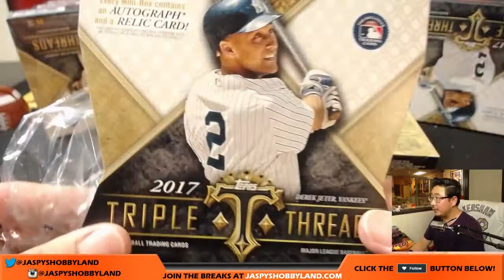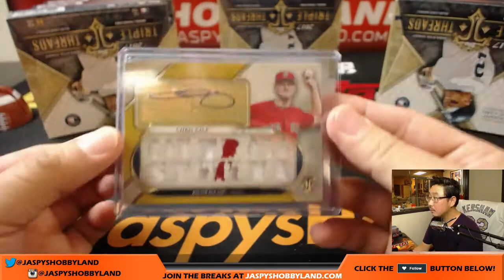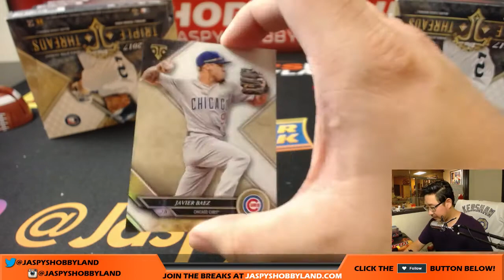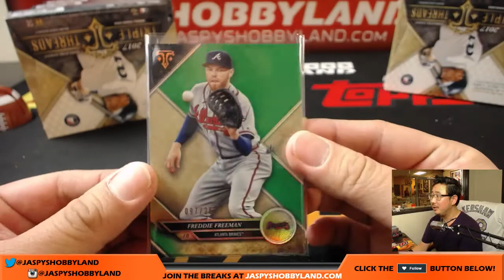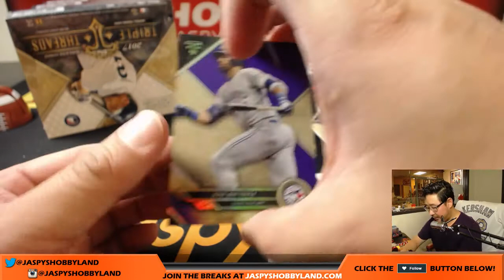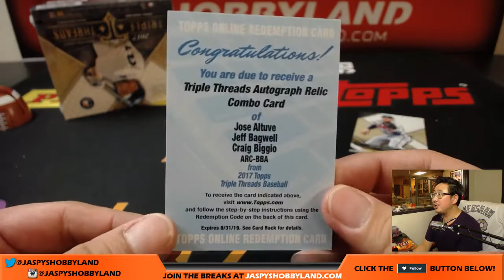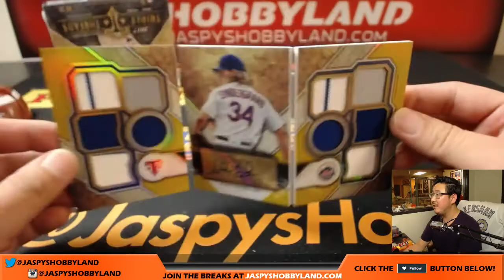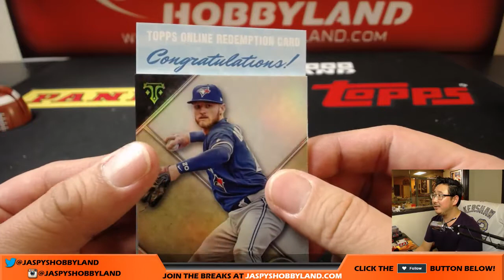THOR DECA BOOK!!! - Fr, 10/13/17 [9Box (Inner) PYT] #10 - 2017 Topps Triple Threads MLB Baseball